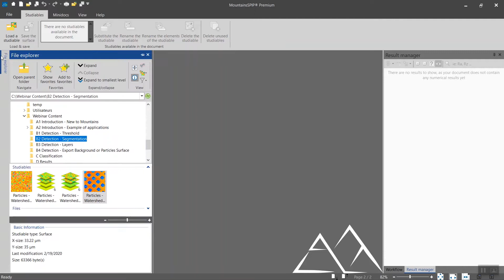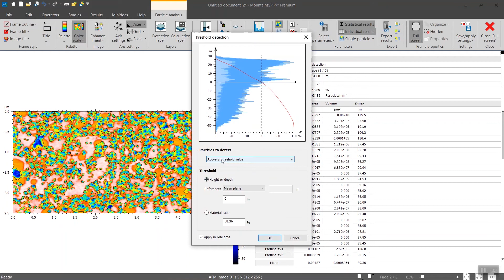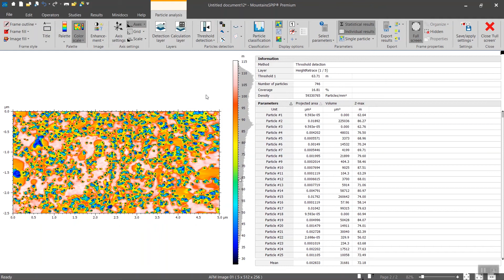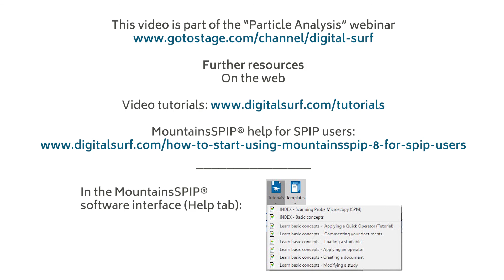Mountains®8 | Using different channels for detection & calculation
When performing Particle Analysis on multilayer data, you can use one channel for detection and another for calculation. See how it works by watching this video .

This video is an extract of the Mountains® 8 webinar on Particle Analysis